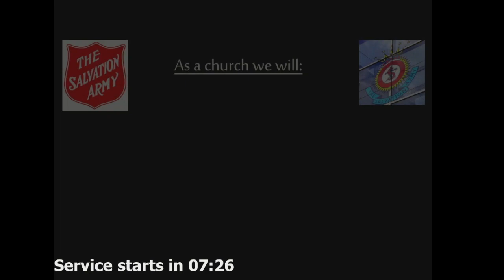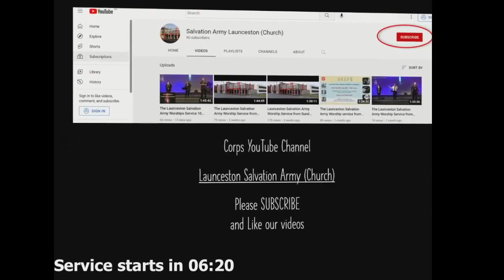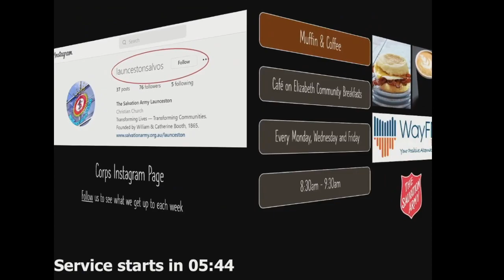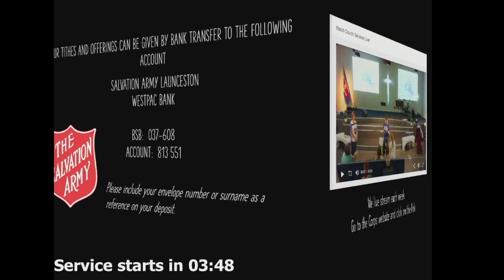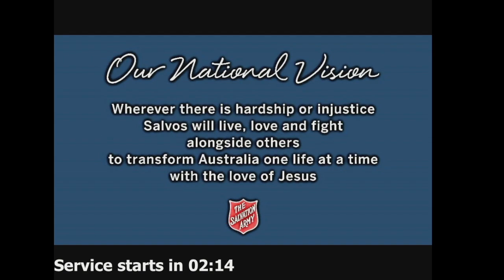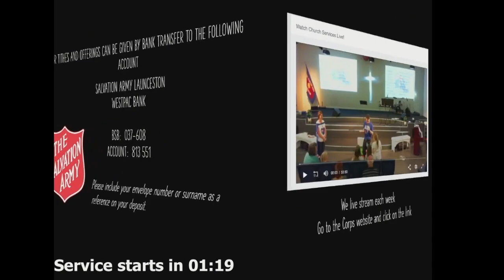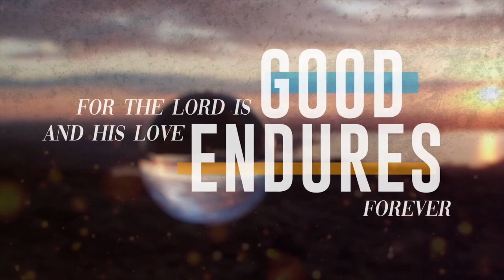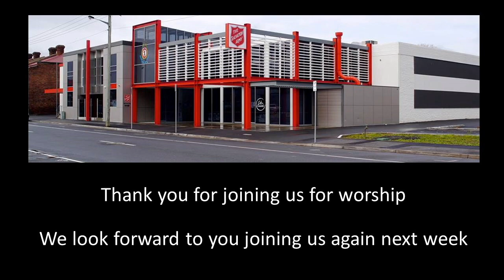Welcome to the Launceston Salvation Army's first worship service for 2023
Join the Launceston Salvation Army for our first worship service of 2023 held Sunday 15/01/2023